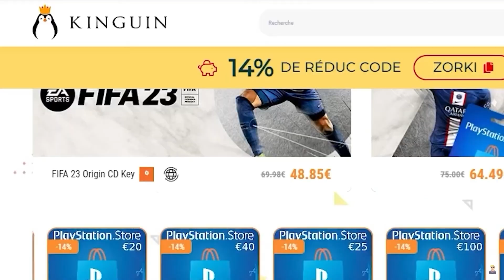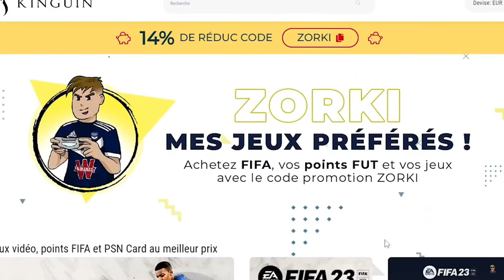DÉFENDRE et CONTRER L'EXTRA PASSE sur FIFA 23 ! 🛡️(c'est finito) - TUTO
🎮 Cartes PSN & Xbox moins chères Kinguin - Code 'ZORKI' 14%

Dans ce TUTO sur FIFA 23 je vous présente comment défendre et contrer la fameuse EXTRA PASSE qui était une passe secrète, meta et cheaté sur FIFA 23. Grâce à cette astuce, vous pourrez progresser en défense et encaisser moins de buts sur Ultimate Team.